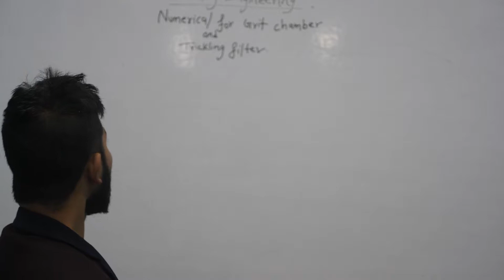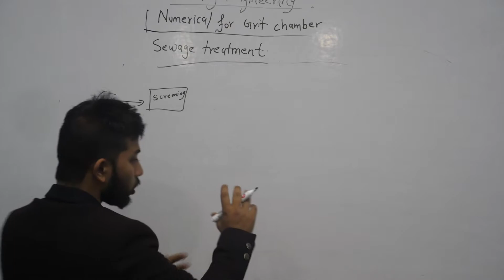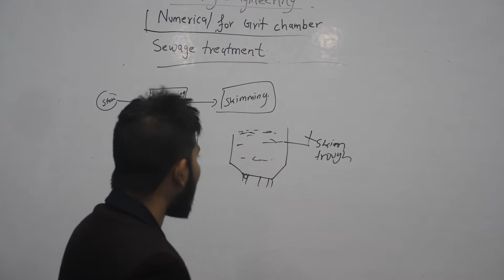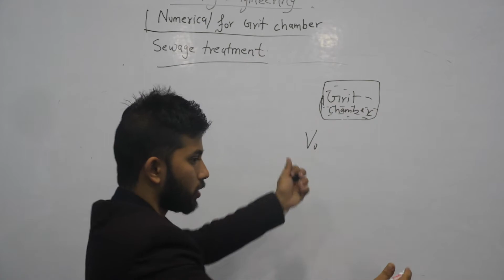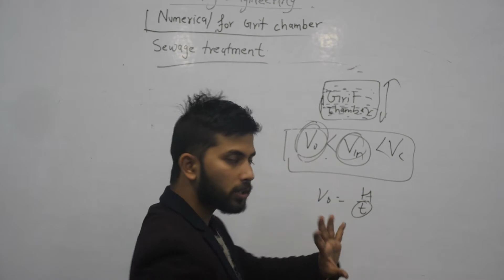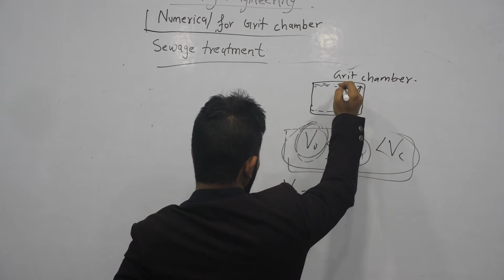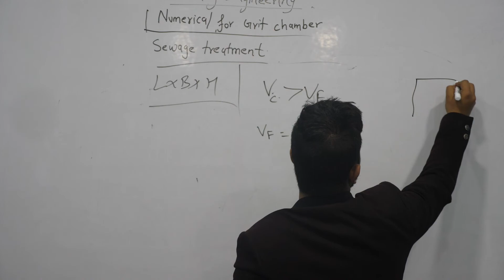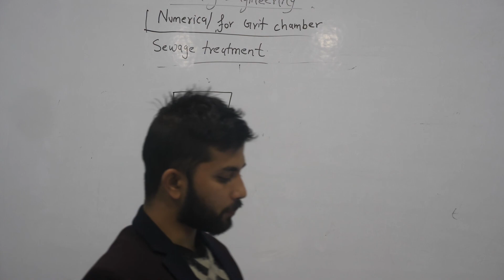Numerical for Grit Chamber and Trickling Filter | NOS Civil Engineering Classes | NOS Free Classes